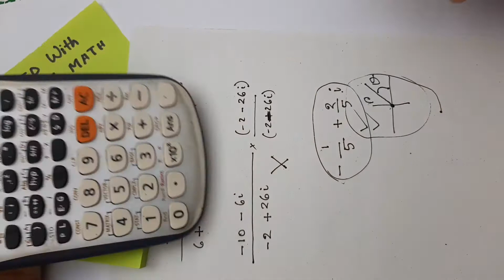Calculator Tricks || Complex Number Simplification & Calculating Modulus Argument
You might get surprised with the name of the group. If you are in this group, consider yourself as one of my faesvourite juniors. You might be good at study, leadership, sports, singing, literature, photography etcetera.
I want to gather the people who are enormously talented in my perspective. But don't get yourself granted because your mistakes can let you down in my eyes.

welcome ☺️